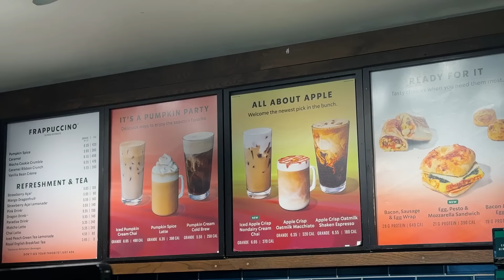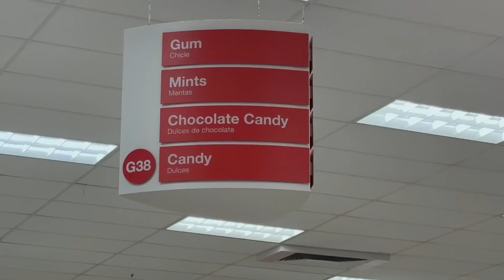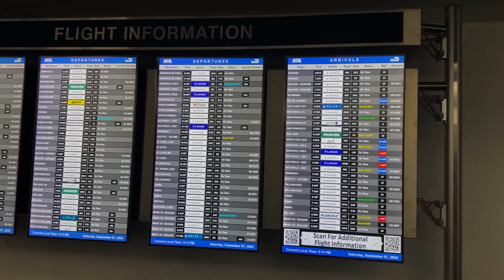Recibiendo a mi mamá en mi hogar - Así reaccionó a mi nueva vida │ What The Chic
•Encuentra lo que ves en mis videos en mi tienda!